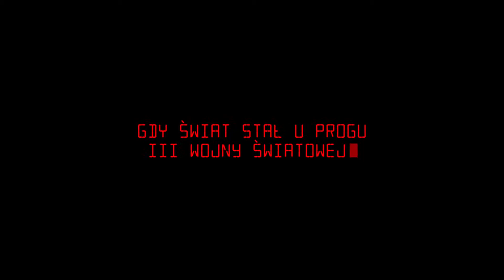Jack Strong - 2014 - trailer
Czas trwania: 96 minGatunek: Thriller, Szpiegowski
Reżyseria: Władysław Pasikowski
Scenariusz: Władysław Pasikowski
Obsada: Marcin Dorociński, Maja Ostaszewska, Patrick Wilson, Dimitri Bilov, Dagmara Dominczyk, Oleg Maslennikov, Krzysztof Globisz, Ireneusz Czop, Mirosław Baka, Zbigniew Zamachowski, Krzysztof Pieczyński, Paweł Małaszyński, Józef Pawłowski, Piotr Nerlewski, Paweł Iwanicki, David Wurawa

Nie posiadam praw autorskich do tego filmu, ani żadnego z jego fragmentów. Prawa autorskie i podziękowanie za film należą się jego twórcom i wydawcom